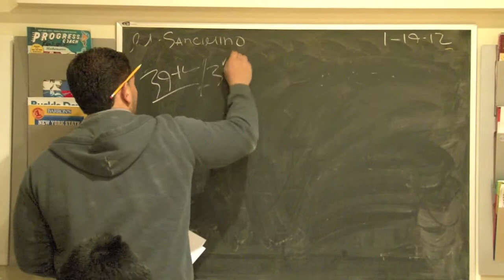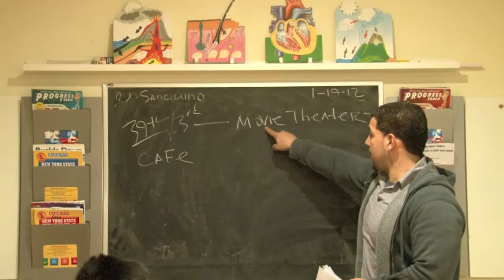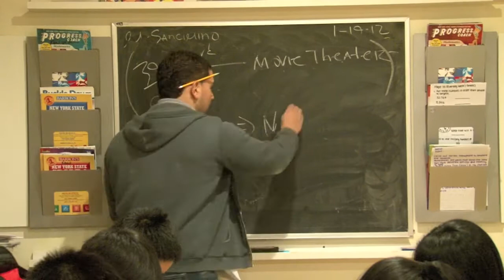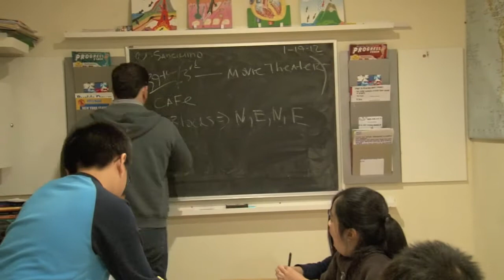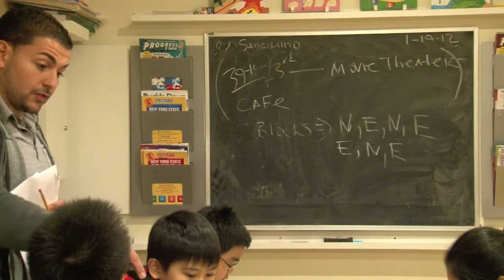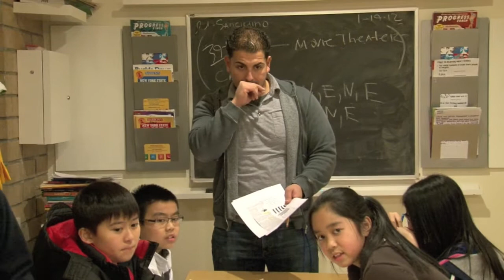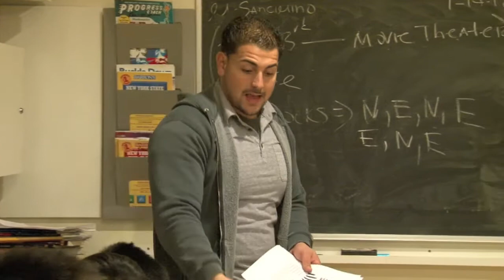mark twain science test prep 25/200